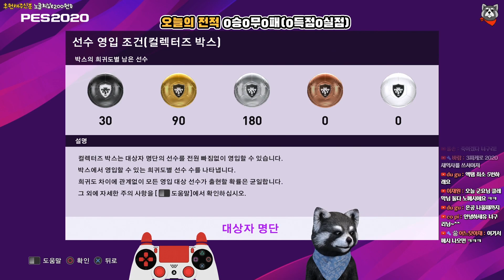【PES2020공뽑기】말하는대로 다나오네??(위닝2020/ウイイレ2020 MyClub)[PS4]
지하사진관TV에서는 축구게임을 주로 모든 콘솔게임, 인디게임 맛보기 그리고 고전게임도 간혹 하고있답니다.

채널 가입을 하면 이쁜 이모티콘을 사용할 수 있어용!

※ 너구리에게 후원하는 방법
1. 도네이트 (수수료10%)
2. 유튜브 슈퍼챗(수수료30%)